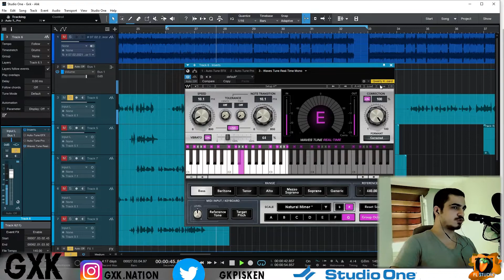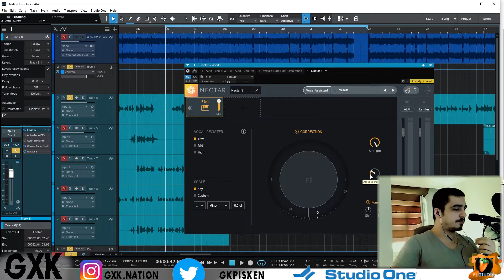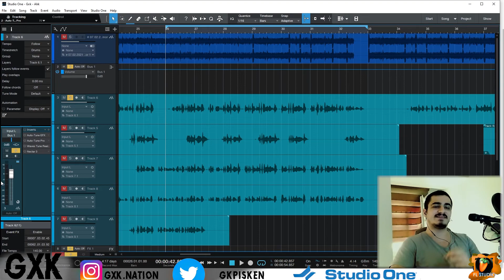Auto-tune Nedir ? Otomatik Tonlama Nasıl Yapılır ?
Auto-tune plugini nedir ? Auto-tune nasıl kullanılır ? Otomatik tonlama nasıl yapılır ve diğer otomatik tonlama pluginleri olan waves tune ve nectarın auto tune ile örnek vererek anlattım. auto-tune hakkında yanlış bilinen şeylerden ve nelerin doğru nelerin yanlış olduğunu anlattım. Umarım bir şeyler anlatabilmişimdir, keyifli seyirler.

►Atakan Pekağaç X Gxk "Dokunuşlar" ( Offical Lyric Video );

Oynatma Listeleri

00:00 Intro
00:14 Auto-tune kullanımı hakkında ( Giriş )
00:40 Auto-tune Nasıl Kullanılır
10:20 Waves Tune Real-Time Nasıl Kullanılır
13:25 Nectar Tune'u nasıl kullanılır
14:35 Acucuk sohbet ve çıkış